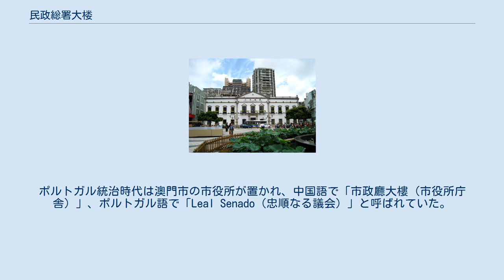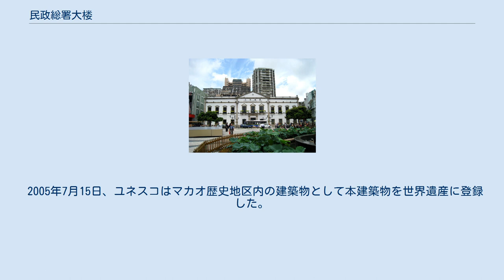民政総署大楼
民政総署大楼（庁舎） 地図 民政総署大楼（みんせいそうしょたいろう、中国語: 民政總署大樓、ポルトガル語: Edifício do Instituto para os Assuntos Cívicos e Municipais）は、中華人民共和国マカオ特別行政区の役所「民政総署」の本庁舎。
ポルトガル統治時代は澳門市の市役所が置かれ、中国語で「市政廳大樓（市役所庁舎）」、ポルトガル語で「Leal Senado（忠順なる議会）」と呼ばれていた。
民政総署大楼前の広場のことを「セナド広場」というのは、この「レアル・セナド」に由来する。
 1584年、ポルトガル人はマカオに自治制を敷くことにし、これまで明朝の役人との会談や交渉をしていた建物に、議事堂（議事亭）として改めて中国式庭園を持つレンガ造りの建物を建てた。
これが民政総署大楼の起源である。
1784年に土地を買い取って、バロック様式の二階建ての建物に建て直した。
その後、台風の被害に遭ったため、1876年に改修した。
その際に新古典主義様式を加味した建築にした。
1940年頃にも大改修が行われ現在の建築となった。
 2002年、澳門市が廃止され、新たに設置された民政総署の本部庁舎となった。
 2005年7月15日、ユネスコはマカオ歴史地区内の建築物として本建築物を世界遺産に登録した。